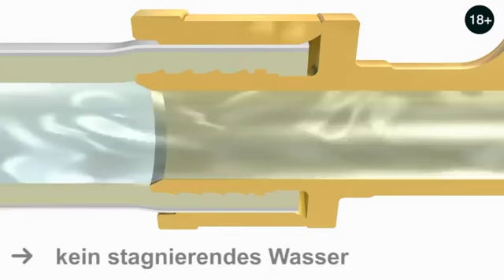Универсальная трубопроводная система TECEflex с аксиальной запрессовкой TECE